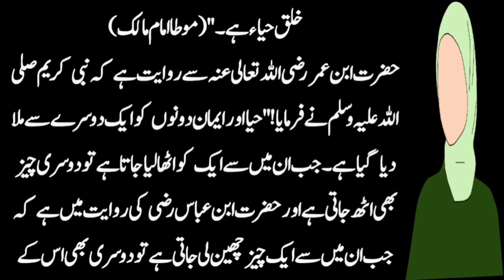Haya | حیاء | Haya or Iman | Aleem Urdu Gallery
Aslam o Alikum Respected viewers,
In this chenel I will provide videos about Islamic stories, Moral stories and interesting Stories.
Thanks.

Voice: Abdul Aleem